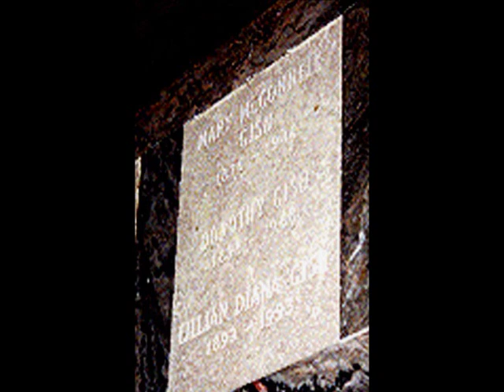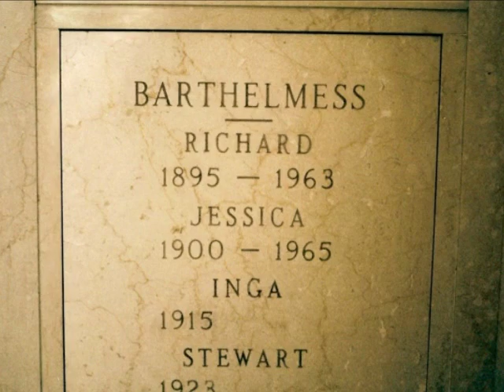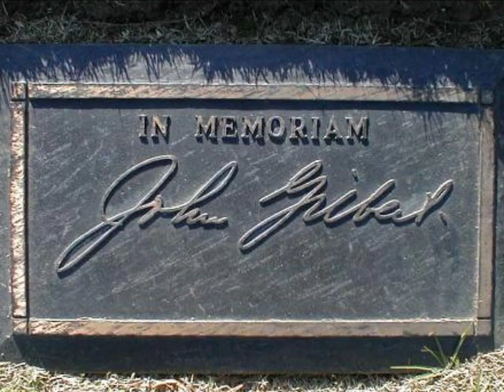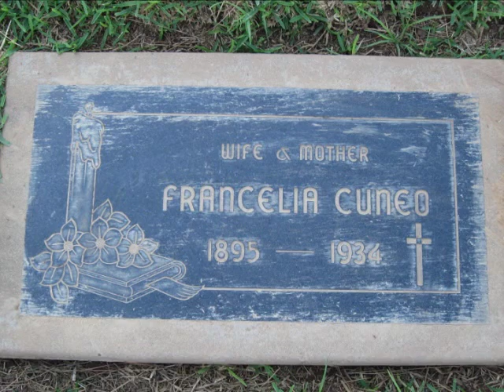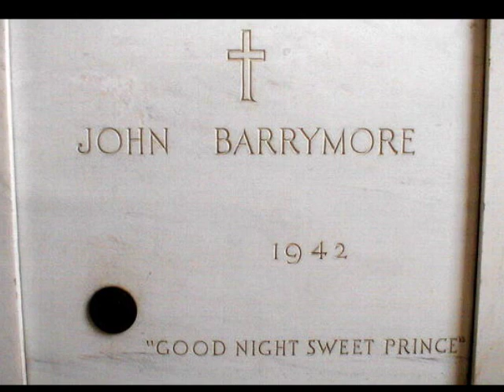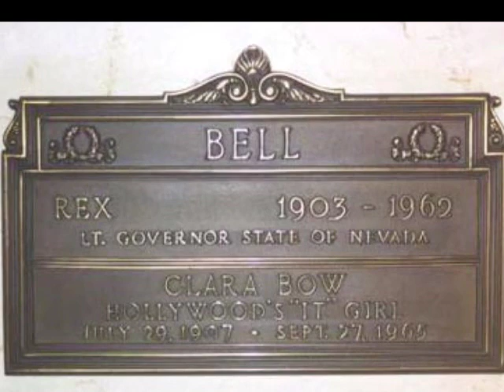The resting place of the silent stars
A video tribute showing the gravesites of some of my favorite silent film stars. The song is Hallelujah by Jeff Buckley. Please comment!
Silent actor graves in order of appearance:
Lillian Gish
Lon Chaney
Gloria Swanson
Lars Hanson
Mabel Normand
Richard Barthelmess
Florence Lawrence
John Gilbert
Louise Brooks
Harold Lloyd
Mary Pickford
Ramon Novarro
Francelia Billington
Buster Keaton
Martha Mansfield
John Barrymore
Dolores Costello
Charlie Chaplin
Clara Bow
Rudolph Valentino
Florence La Badie